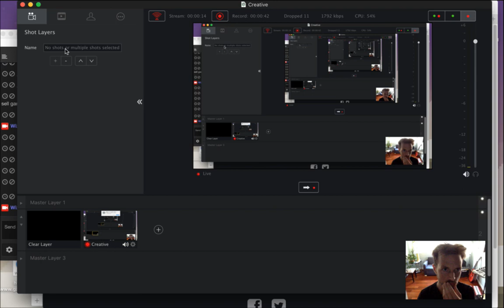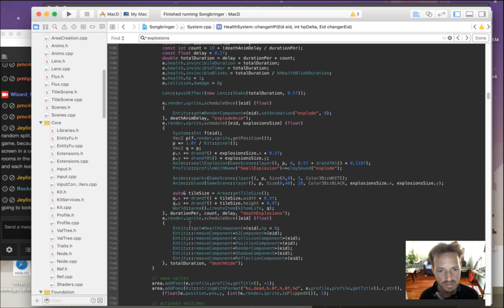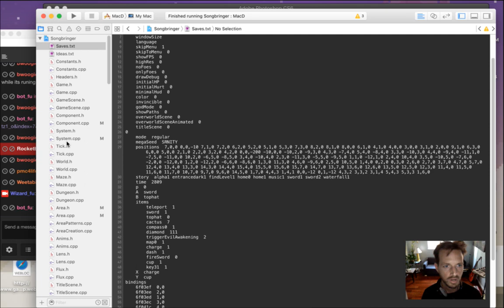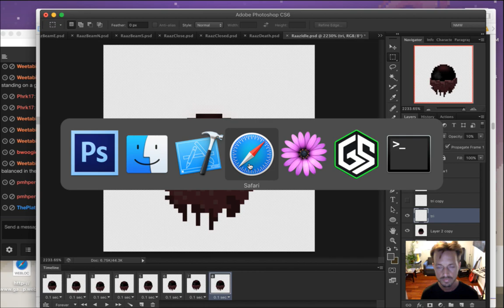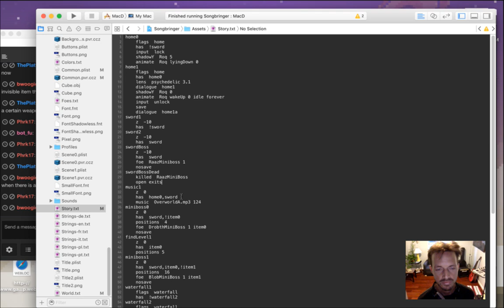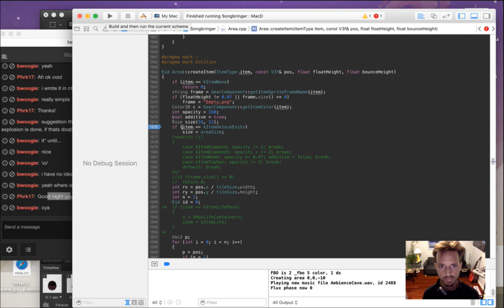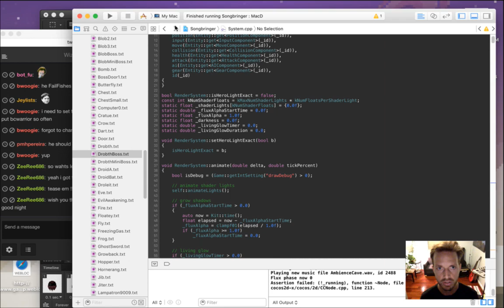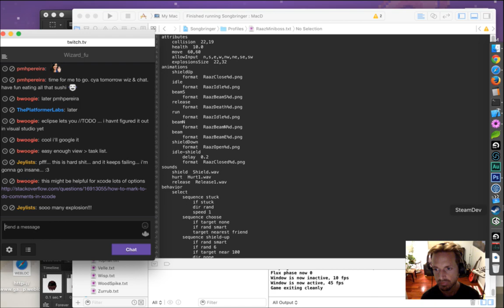Songbringer - Zelda-like Game - Day 254 - Sword Miniboss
Today: creating a miniboss to fight directly after obtaining the sword. The playlist for this series